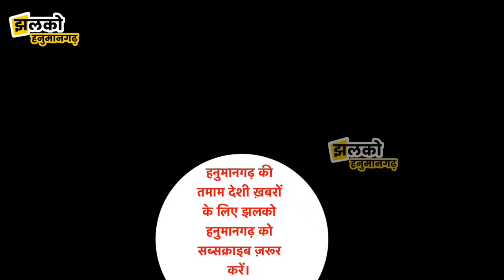हनुमानगढ़ में भांजे की हत्या कर मामा ने किया रातोंरात दाह संस्कार, रिश्ते हुए तार तार News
Produced By: Jhalko Hanumangarh
Edited By: Vinod
Reported By : Prashant
Cameraman